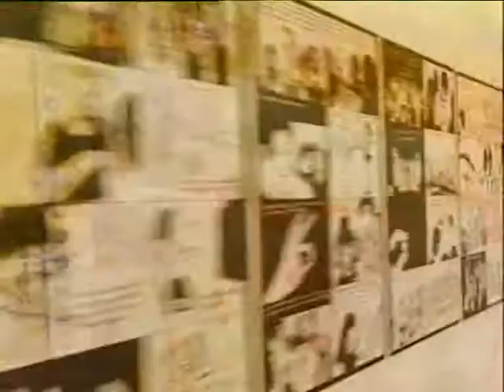ESPACIO DE ARTE 17/04/2013- MARGA CRESPO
Programa de contenidos relacionados con el mundo del arte, que dirige y presenta Fátima Otero y que se emite en Correo Televisión. En esta ocasión nos ofrece una entrevista con el escultita y grabadora.